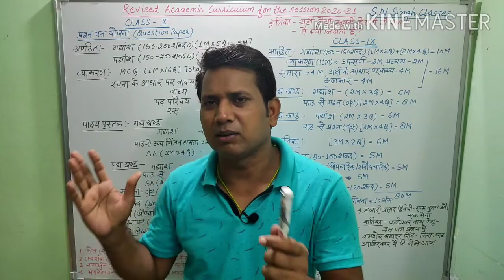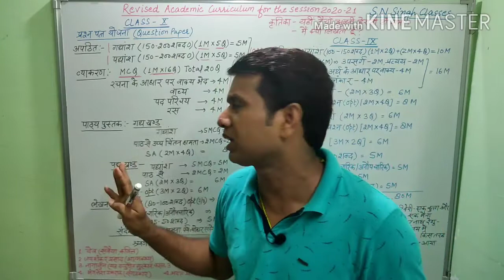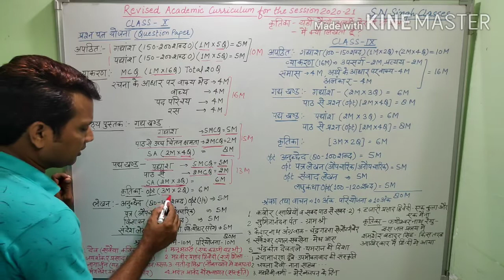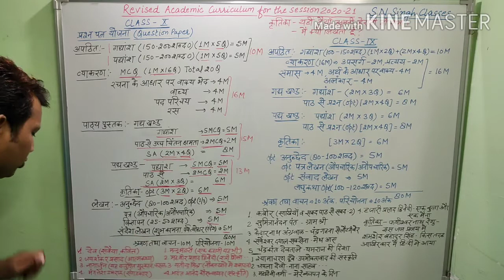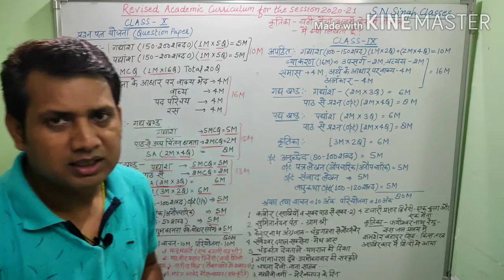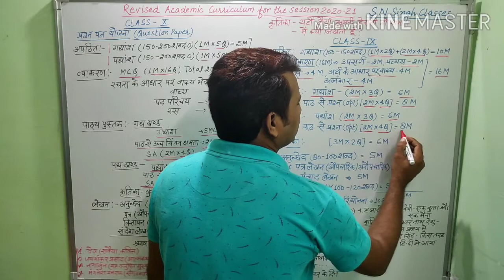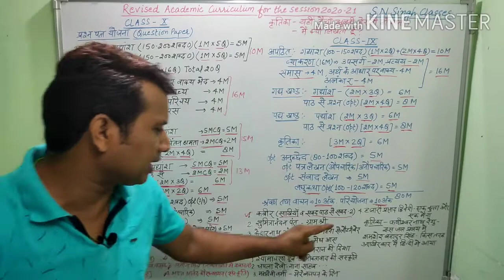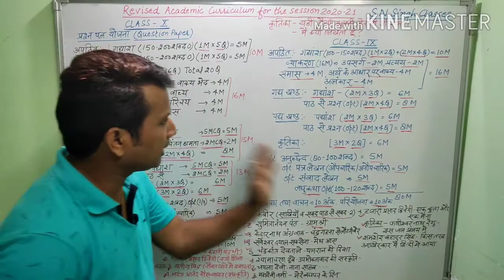CBSE syllabus reduced 2020-21। CBSE latest news।class 9-10 hindi syllabus changed S N Singh Classes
1. स्वर संधि/swar sandhi

2. व्यंजन संधि (भाग 1)/vyanjan sandhi

3. व्यंजन संधि (भाग 2)/vyanjan sandhi

4. विसर्ग संधि/visarg sandhi

5. संधि प्रैक्टिस सेट 1/sandhi practice set 1

6 sandhi practice set no.2/संधि प्रैक्टिस सेट 2

7 हिंदी वर्णमाला भाग 1/Hindi varnmala part 1

8 हिंदी वर्णमाला भाग 2/Hindi varnamala part 2

9 समास भाग 1/samas part 1

10 समास भाग 2/samas part 2

11 practice set 1 समास बहुविकल्पीय प्रश्न

12 practice set 2 समास बहुविकल्पीय प्रश्न

13 Hindi varnamala practice set 1/हिंदी वर्णमाला प्रैक्टिस सेट 1

14 हिंदी वर्णमाला प्रैक्टिस सेट 2/Hindi varnmala practice set 2

15 सर्वनाम/sarvnam

16 संज्ञा और उसके प्रकार/sangya

17 विशेषण/visheshan

18 क्रिया/kriya

19 अव्यय/avyay

20 कारक/karak

21 लिंग/ling

22 अपठित गद्यांश/apathit gadyansh

23 अपठित पद्यांश/apathit padyansh

24 उपसर्ग/upsarg

25 प्रत्यय/pratyay

26 अर्थ के आधार पर वाक्य भेद/arth ke aadhar par vaaky bhed

27 पत्र लेखन/patra lekhan

28 अनुच्छेद लेखन/paragraph Writing/anuchhed lekhan

29 vigyapan lekhan/विज्ञापन लेखन

33 alankar upma roopak utpreksha/अलंकार उपमा रूपक उत्प्रेक्षा

34 alankar anupras yamak shlesh/अलंकार अनुप्रास यमक श्लेष

35 vkrokti veepsa atishyokti alankar/वक्रोक्ति वीप्सा अतिशयोक्ति अलंकार

36 ras vibhav Anubhav sanchari bhav/रस विभाव अनुभव संचारी भाव

37 Srinagar/ श्रृंगार रस

38 वीर रस एवं शांत रस/Vir ras AVN shant ras

39 hasya ras evm bhayanak ras/हास्य रस एवं भयानक रस

40 वात्सल्य रस एवं भक्ति रस/vatsalya ras evm Bhakti ras

41 raudra ras evm adbhut ras/रौद्र रस एवं अद्भुत रस

42 सामान्य हिंदी एवं हिंदी व्याकरण के 51 महत्वपूर्ण प्रश्न

general Hindi and Hindi grammar

43 वाक्य सरल संयुक्त एवं मिश्र वाक्य/saral sanyukt evm Mishr vaaky

44 वाक्य परिवर्तन सरल संयुक्त और मिश्र वाक्य का आपस में परिवर्तन/vakya Parivartan saral sanyukt evm Mishra vakya ka Parivartan

45 sangya ke objective questions/संज्ञा के वस्तुनिष्ठ प्रश्न

46 वाच्य/वाच्य के भेद/vachya/vachya ke bhed

47 वाच्य परिवर्तन/vachya parivartan